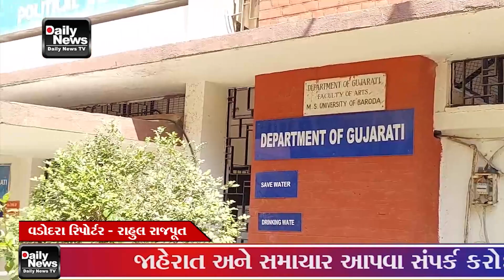07 03 24 આર્ટ્સ ફેકલ્ટીમાં એસોસિયેટ પ્રોફેસર ની દાદાવાલાની દાદાગીરી સામે આઠ ફેકલ્ટીના ગુજરાતી ડિપાર્